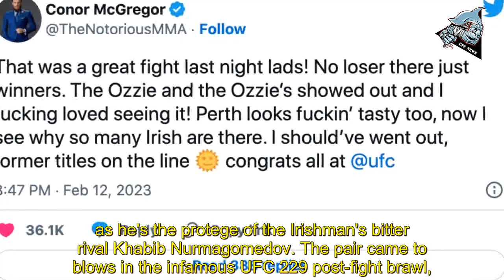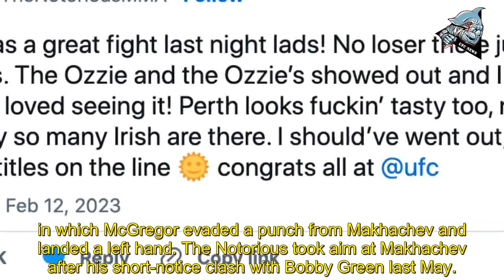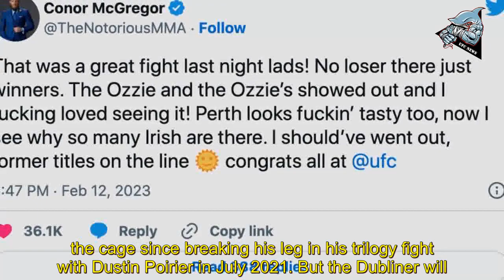Conor McGregor gives shock praise to Khabib protege Islam Makhachev after UFC 284 war with Alex...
Conor McGregor gives shock praise to Khabib protege Islam Makhachev after UFC 284 war with Alexander Volkanovski - UFC News

CONOR MCGREGOR surprisingly praised Islam Makahchev after his title defence against Alexander Volkanovski. The Dagestani destroyer retained his lightweight title with a unanimous decision victory in their UFC 284 thriller Down Under. The mixed martial arts world was buzzing after the clash of the pound-for-pound No.1 and No.2, as was McGregor. He tweeted: "That was a great fight last night lads! No loser there just winners. "The Ozzie and